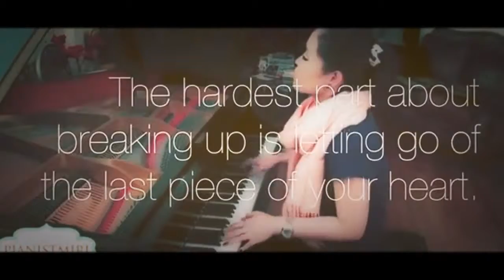Favorite Pianists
Compilation